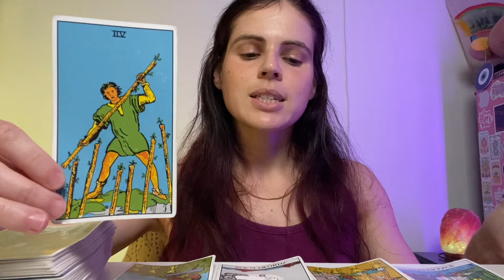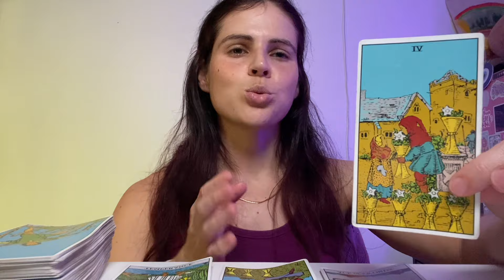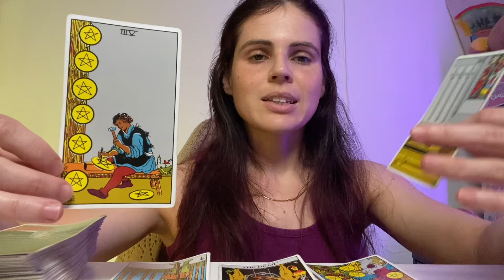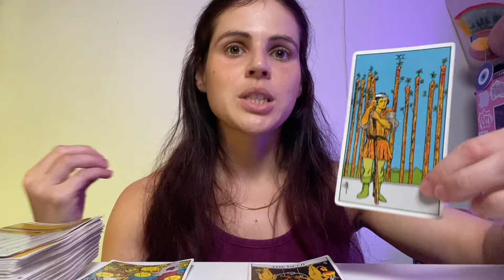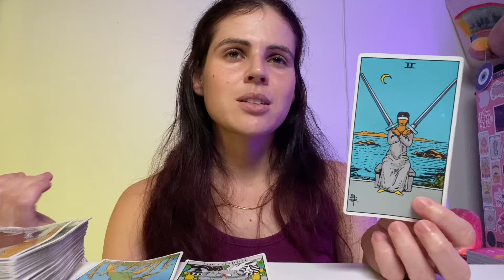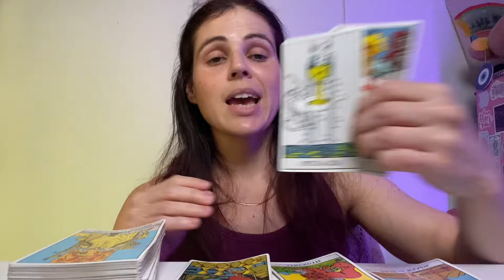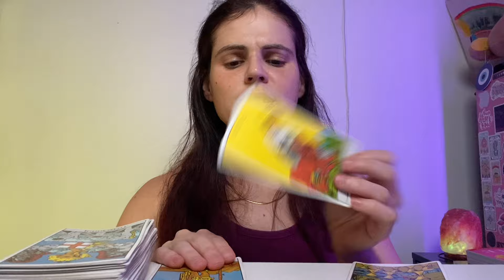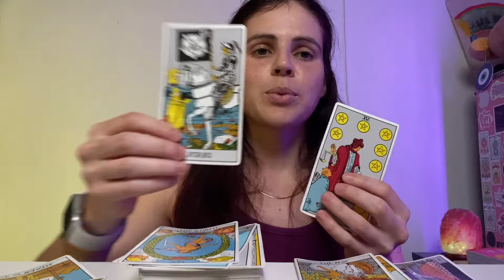GEMINI ♊️ You’re About To Make This OFFICIAL! MID OCTOBER 2024